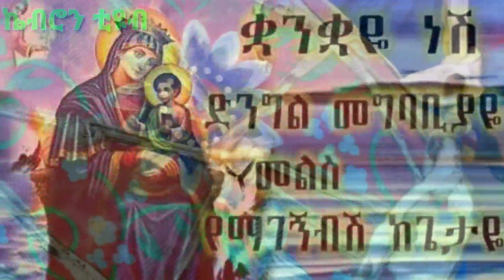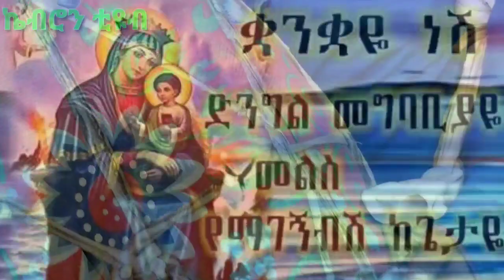በእንባ የሚሰሙት ወቅታዊ ቅንግ ዝምሬ ዘማሪት መቅደስ መኮንን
ውድ የኬብሮን ቲዩብ ቤተሰቦች እጅግ አዥናኝ እና አስተማሪ መንፈሳዊ የፕሮግራሞችን ለማግኘት ትክክለኛ ቦታ ነው የመጣችውት ስንል በምክንያት ነው